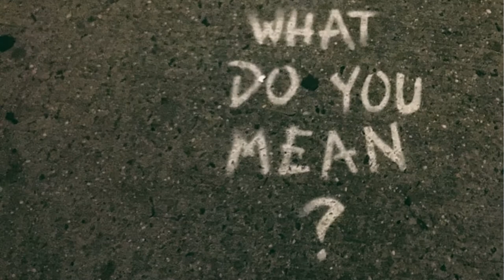The importance of awareness - The first pillar of healing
This is the first video of my playlist dedicated to the process of healing, here I give a quick video of what is "Awareness" and why is important. The propose of this video is informational only, and if you wish to talk about your specific situation scroll down and book a complimentary consultation call.

My goal on YouTube is to share my knowledge, my experiences, and my opinions.
I worked with people who feel physically or emotionally impaired to start a fitness routine, and I helped them to understand what was causing the issue and coach them how to get started.

If you want to interact more with me you can follow on Facebook:

Help me grow with a donation so that I will be able to provide you and other better videos and more information.